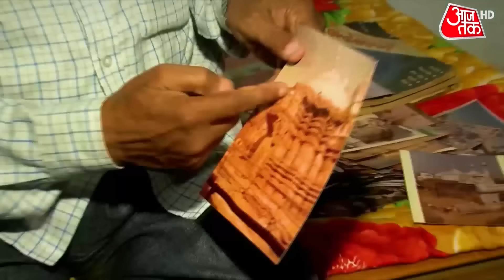Khabardaar: ज्ञानवापी में 12.8 फीट का शिवलिंग! | Gyanvapi-Shivling Claim | Latest Hindi News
After the Gyanvapi mosque survey got completed on Monday, there was a claim made that a 12.8 feet Shivling was found in the tube well in the mosque. Hindu side is elated after finding this while Muslim side has denied from such claim. AIMIM Chief Asaduddin Owaisi gave big statement on Gyanvapi saying that Gyanvapi was a mosque and will remain forever. Watch this video for complete details.